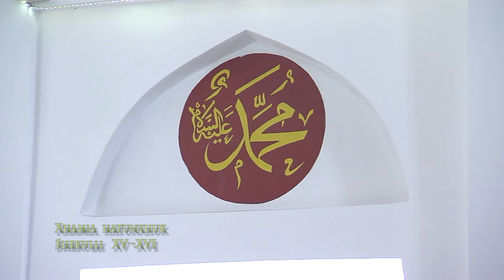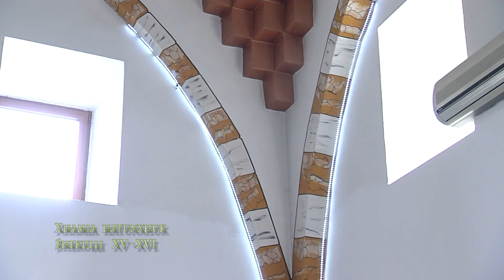INTERMEXO XHAMIA HATUNXHUK